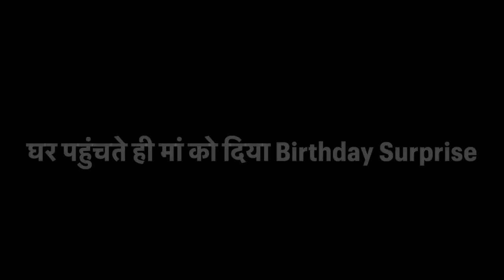घर पहुंचते ही जिया ने सासु मां को दिया Birthday Surprise 💐 सासु मां हुई बहुत खुश 🥹🥹